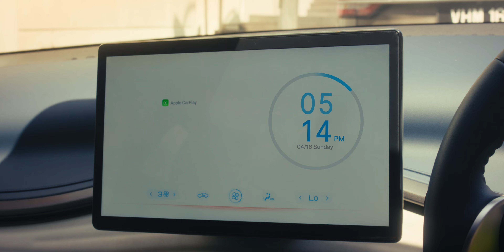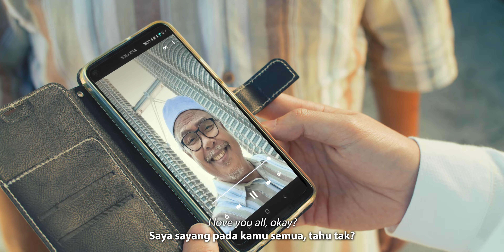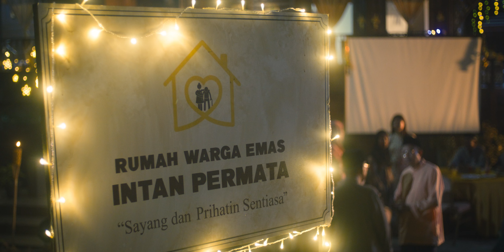Etiqa Raya 2023 | Panorama Abah Den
Dropping one of our Hari Raya videos that we did this year “Panorama Abah Den” for Etiqa!

We had a blast on set doing this shoot, as we were able to work with not one, but two amazing actors – Iedil Dzuhrie Alaudin & Dato Ahmad Tamimi Siregar.

The energy and creativity that has been brought to the set made it a truly memorable project.

Starring: Iedil Dzuhrie Alaudin & Dato Ahmad Tamimi Siregar

Client: Etiqa
Creative Agency and Production House: Imagineers Film

Creative Directors: Reuben Kang, Daniel Mok
Executive Producer: Reuben Kang

Director: Reuben Kang, Koh Chien Han
1st AD: Shito
Producers: Irwin Oon, Jonathan (Johnny) Toh

Dir. of Photography: Arvintharan a/l Vallithan
1st Camera Assistant: Cheryl Lim Tze Xuen
2nd Camera Assistant: Mohammad Lokman Al Hakim

Cam B Operator: Yugan Shanmugam
VTR: Ming

Gaffer: Ram Kumar a/l Ramayah
Grip/Light: Visvanathan, Mohd Farhan, Vasnth Ravindran

Art Department: Apple Pong, Lion Yim, Lim Xin Yang, Lynn Shum, Ng Yen Han
Art Department Driver: Ravindran

Production Manager: Jonathan (Johnny) Toh
Production Assistants: Jonathan Lee, Emily Ho, Yuki Law, Eunice Wong, Justin Ho
Facilities: Jenkinson Joseph & Team

Sound: Chen Fuan Sheng, Nicholas Wong

Make Up Artist: Ethan Chong, JY Chew, Chan Ai Jia
Wardrobe Stylist: Cole Thaw

Casting: Jonathan Lee
Casting Assistant: Emily Ho

Talent Agency: Darren Lee (DnA)

Location Manager: Deric Lee
Location Assistant: Ern Hong
Runner: Tri Saran, Suren

Storyboard: Han Hung Siew
BM Scriptwriter: Elza Irdalynna
DIT: Irwin Oon
Stills Photographer/BTS: Irwin Oon

Offline Editor: Davin Choo
Online Editors: Davin Choo, Koh Chien Han

Colourist: Beh Jin Qiang
Music Composer: Steve Winarto
Sound Engineer: Edwin Saw
VFX & Title Design: Syafiq Azmi